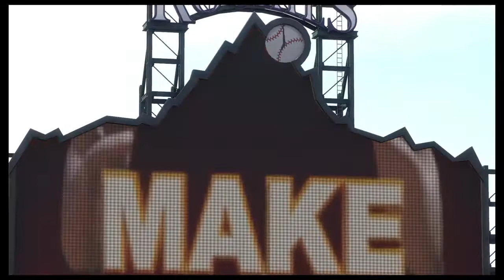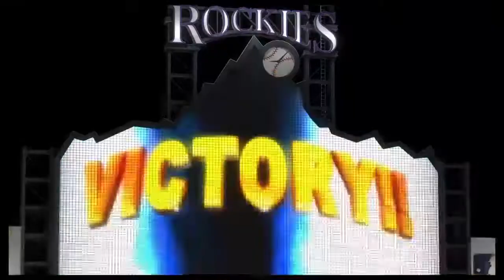PRIME JACOBY ELlSBURY Debut